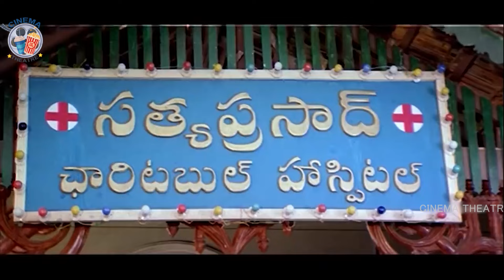Chiranjeevi, Srikanth And Venu Madhav Comedy Scene || Shankar Dada M.B.B.S || Cinema Theatre